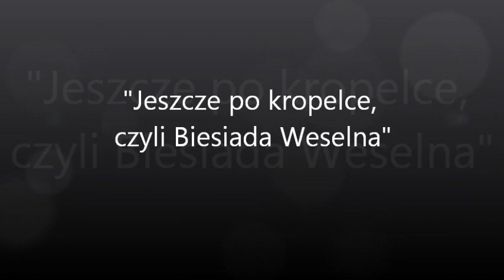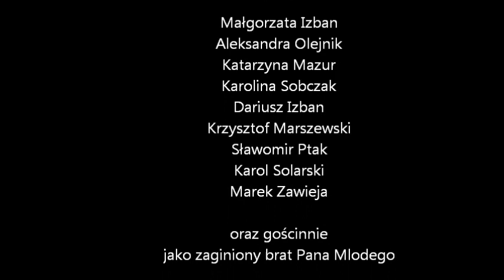"Jeszcze po kropelce, czyli Biesiada Weselna"